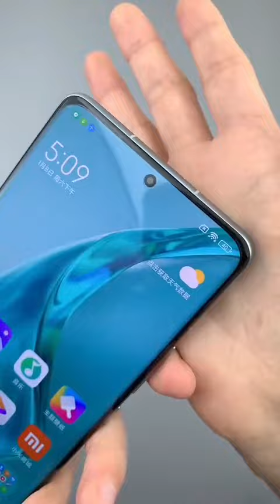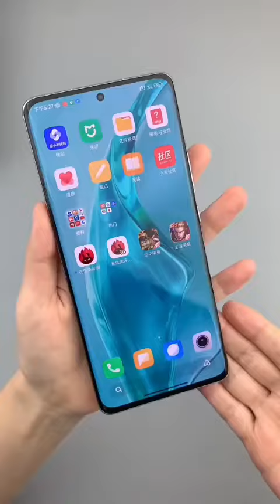Xiaomi 12 Pro Unboxing#video